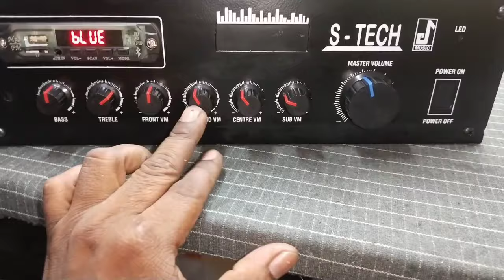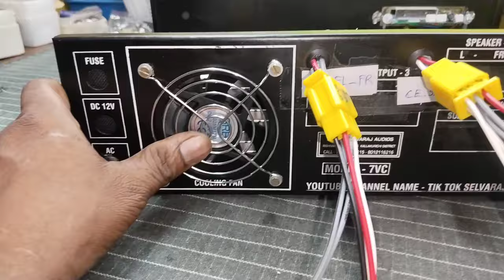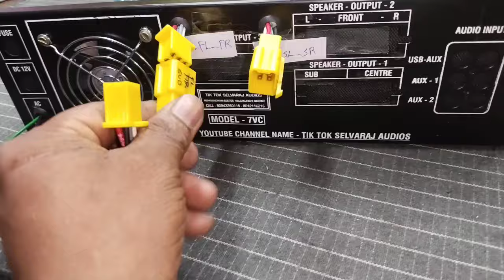DC 24 volt double battery 5.1 amplifier call,9043269115